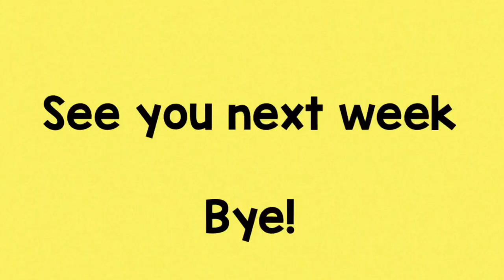Starlight Arts Sign of the Week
Starlight Arts Sign of the Week with Victoria

This weeks sign is... Wash hands, face covering and social distance